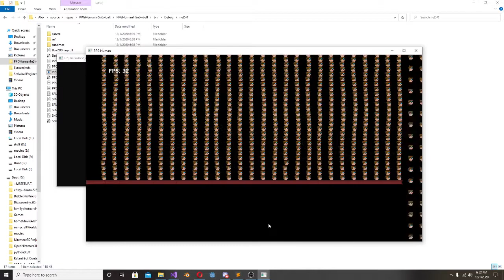so no head?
*smashes skateboard*
these are all pixel art versions of my head